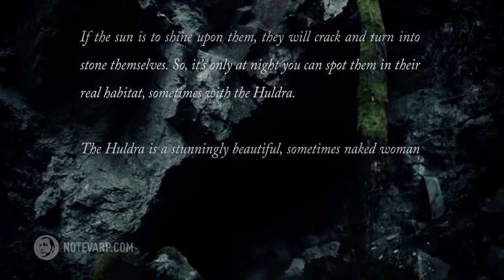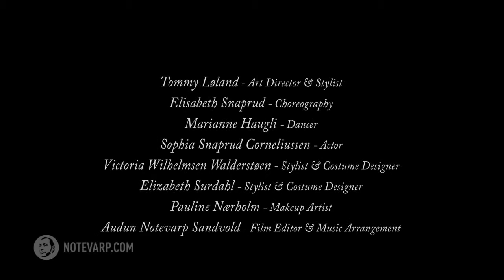Troll Short Movie Project (Rome Exhibit 2012)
Troll Short Movie Project
Exhibit in Rome Italy, spring 2012
Client: Ulf Schjerpen - Intercoiffure Nordic
Art Direction: Tommy Løland
Camera, Edit, Post & Music Arrangement: Audun Notevarp Sandvold

Shot with a Canon 5d MkII.